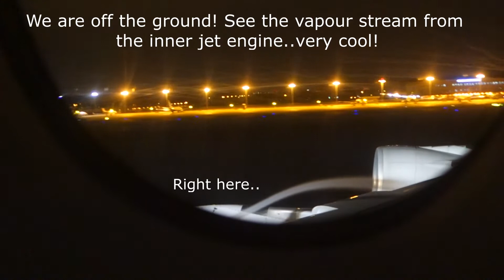Airbus A380 Take Off Engine Air Vapour Stream AeroDynamics Singapore Airlines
Singapore Airlines Airbus A380, departing from Singapore Changi.  During the takeoff run, caught this vapour stream coming from the inner jet engine.  It was so beautiful, like an air slide.  Aerodynamics at work!  Check it out!  The full review of this flight is

Welcome to Guitar Singapore Travels Youtube channel! We are 10 millions views and growing. You will find plenty of videos of my travels, my food, and other random things that I make videos about.  I like to travel, and make videos of my travels.  Travelling includes flying around the world (we love Singapore Airlines!), as well as taking cruises. I also showcase Singapore on my channel, with plenty of videos from my daily life.  Here are some examples for your viewing pleasure!

VIDEOS OF SINGAPORE & FOOD!